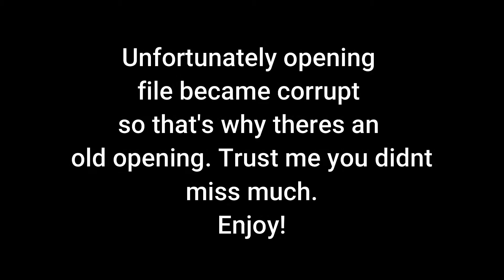Assassin's Creed Valhalla PC Gameplay Part 32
Don't forget to be awesome and don't forget to love! No matter where you are, no matter who you are, make someones day and be awesome! Tell that person you love them because we could all use a little love sometimes even if we don't show it.